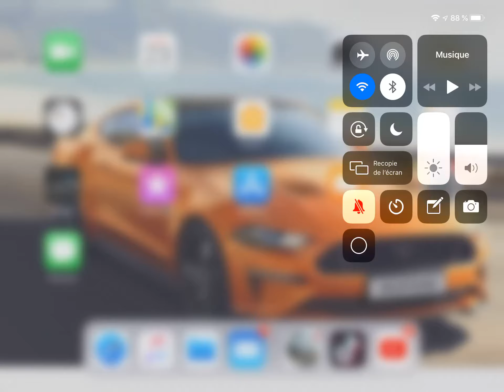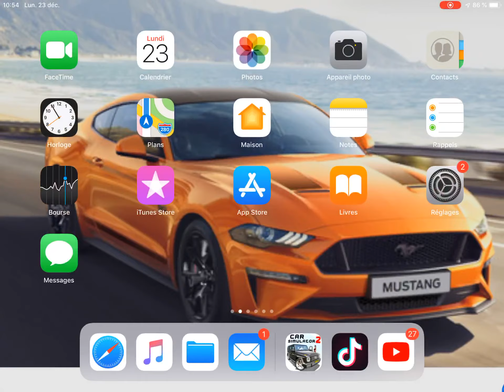Jeux de voiture